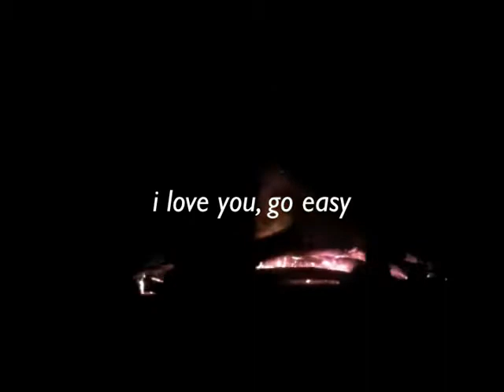Devon Sproule @ 6 Nassau w/ Sandro Perri & The Silt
The making of "I Love You, Go Easy," with Sandro Perri, The Silt, and Jeff McMurrich.